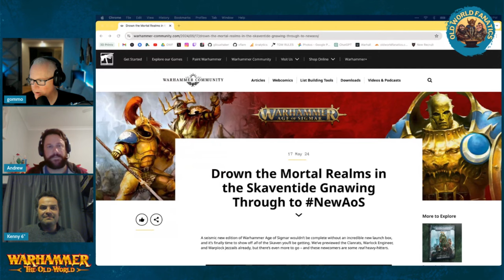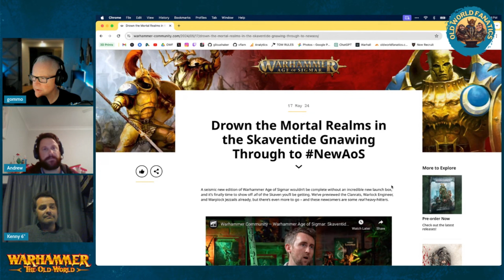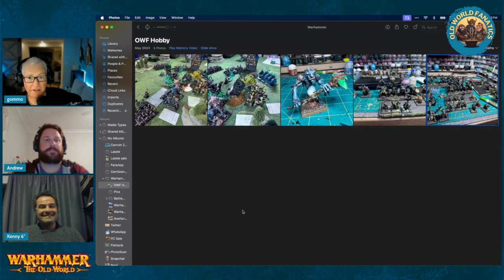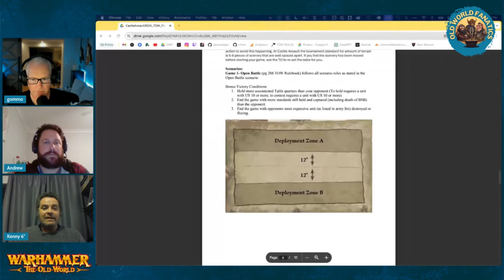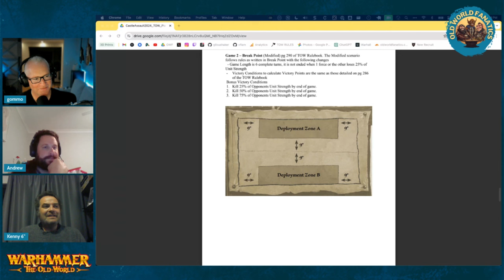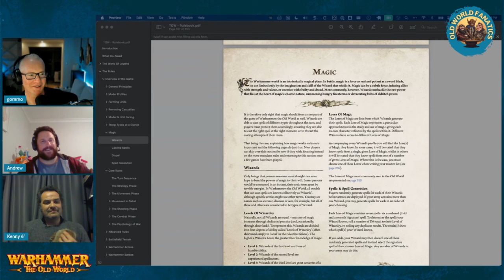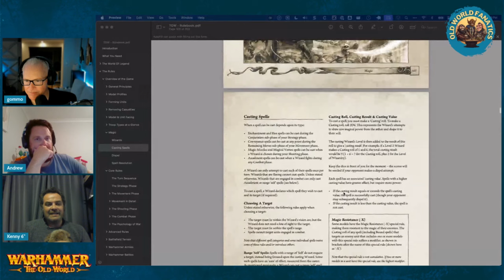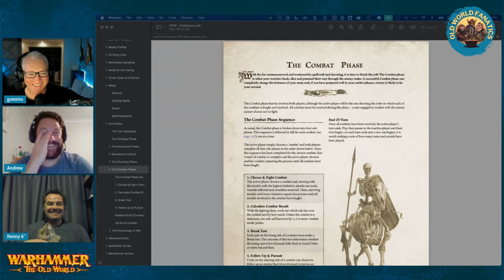Episode 41 - More Hits & Misses, the real reason behind Hobby addiction and Guest staring Kenny 6"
Andrew discovers the source behind his (and our) hobby addiction, and we have a special cohost today, Kendall Williams, TO of Castle Assault

Plus we rate our hits, misses and favourite parts of the new turn sequence, magic and the strategy phase.

Follow us for lots faction reviews and Old World content on our Youtube channel as well

[01:39] - Shoutouts
[03:16] - Kenny Introduction
[12:20] - News and new Skaven
[22:18] - Hobby
[41:40] - Castle Assault
[1:14:50] - Hits, Misses & Favourites
[1:48:10] - Outros

You can follow us on